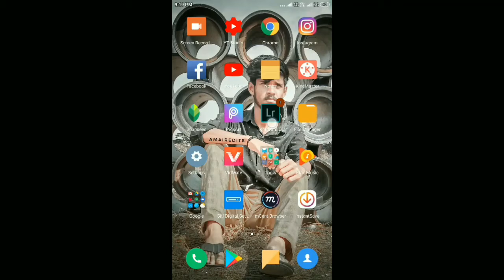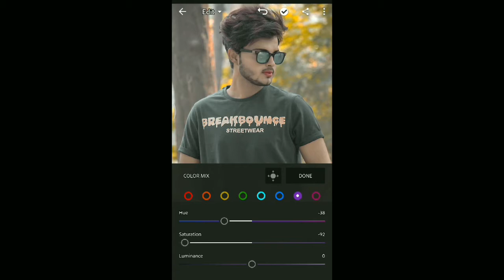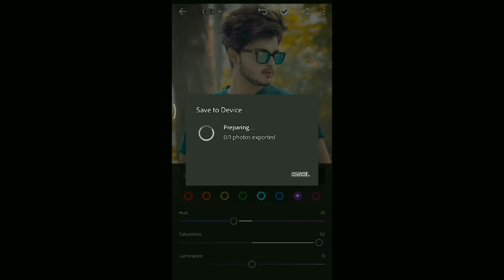New CB editing In Lightroom Lr new photo editing tutorial